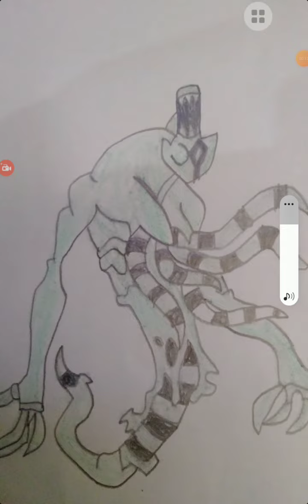Paing phyo's nightmare 1: VS. The skyghost